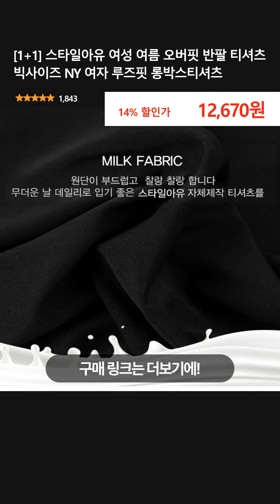[1+1] 스타일아유 여성 여름 오버핏 반팔 티셔츠 빅사이즈 NY 여자 루즈핏 롱박스티셔츠